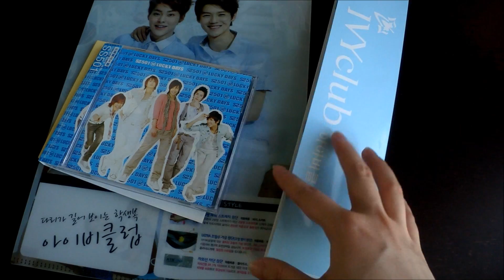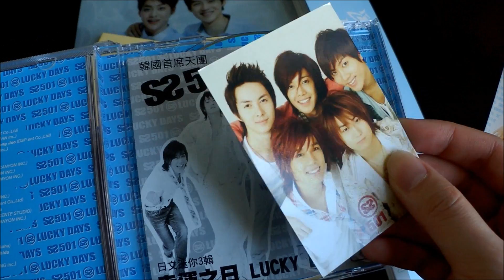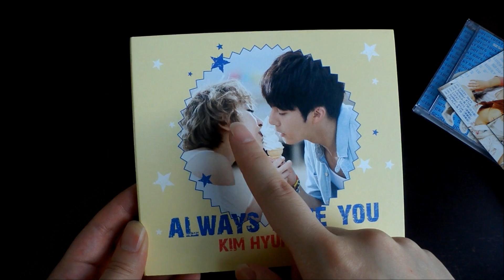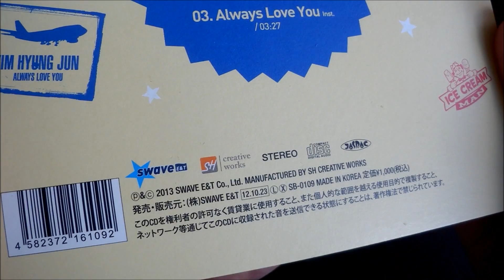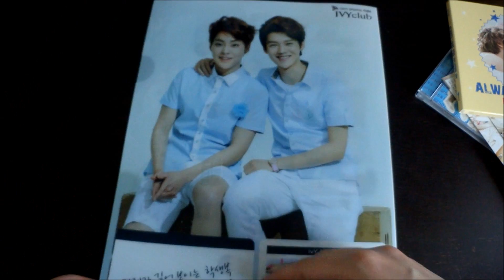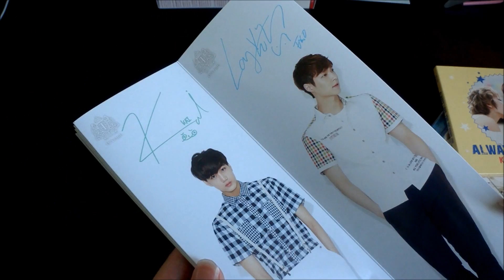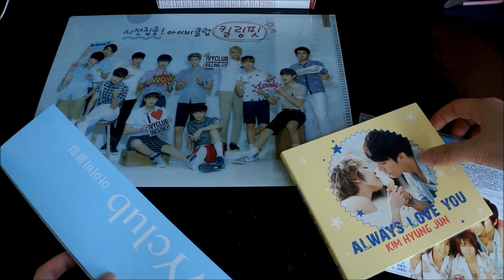Jessie's K-Pop Corner - Unboxing #147 YesAsia haul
Hello! Got a small haul from Yesasia this Monday :D Some Ivy Club items and two albums~~

Credits to SM Entertainment, Pony Canyon, SWave, etc.